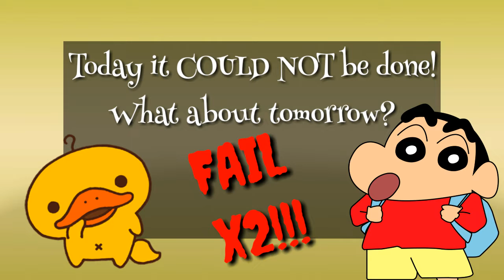Toreba Free Play Series: Can It Be Done #4 & 4.5 Hiroshi Nohara & Kamonohashikamo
Today we get a twofer! A daily free play and a "Free ticket when your items ship" promo free play!